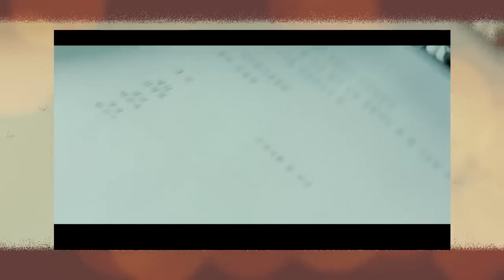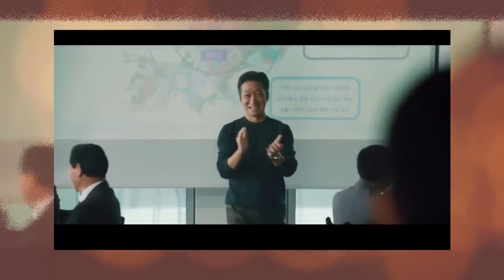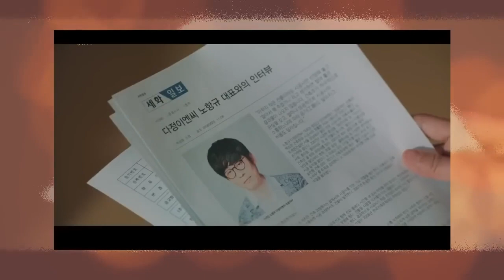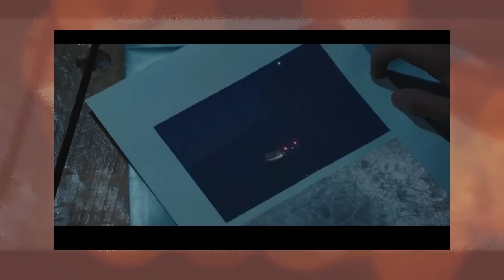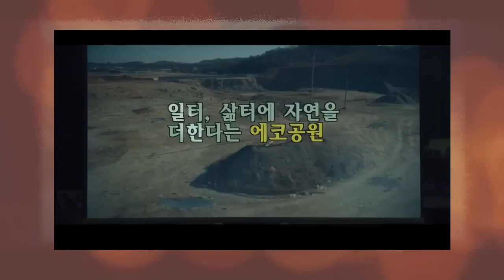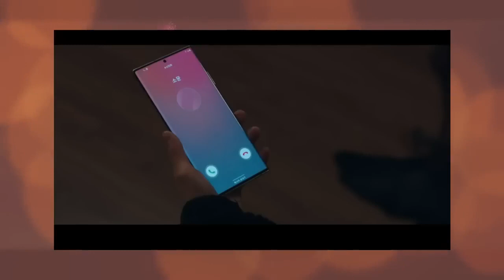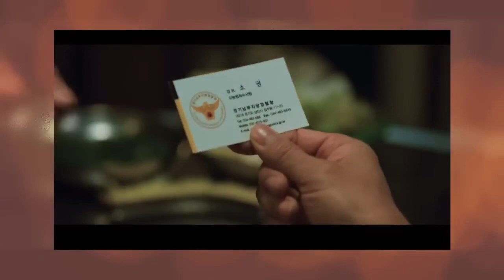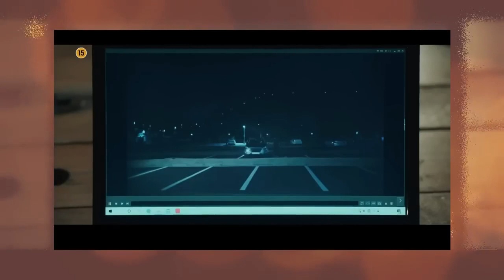DIKIRA LEMAH!! MURID CULUN INI TERNYATA P3T4RUNG HANDAL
Halo semuanya, selamat datang di PTK review. Bagaimana kabarnya aku harap kalian semua baik” saja. Pada kesempatan kali ini saya akan menceritakan film yang berjudul THE UNCANY COUNTER
4 KINGS,
omae wa mada gunma wo shiranai,
KAMEN TEACHER SPESIAL,
THE UNCANY COUNTER,
MANATSU NO SHONEN,
3 NEN A GUMI,
SEDAI WARS,
KAMEN TEACHER ,
murayama,
HIGH AND LOW THE WORSTS,
6 FROM HIGH AND LOW,
SHINJIKU SWAN,
ASSASINATION CLASSROOM,
JOJO'S BIZZARE ADVENTURE :DIAMOND IS UNBREAKABLE,
TOTAL CHAOS,
SENSEI WO KESU HOUTEISHIKI,
Friends game,
Kingdom,
BRAVE: GUNJYO SENKI,
YAKUZA APOCALYPSE,
Nisekoi,
BLEACH,
TOKYO REVENGERS LIVE ACTION,
TOKYO REVENGERS ,
Young GTO,
Blue spring,
Demekin,
Nobunaga concerto,
Museum,
Gokusen,
Gang,
SHIRITSU BAKALEA KOUKOU,
dokgo rewind,
mob psycho 100,
Serigala Terakhir,
Majisuka Gakuen,
doungha,
film animasi,
Yankee-kun to megane-chan,
Sugarless,
film sugarless,
Film aksi,
Film tawuran,
Film pertarungan,
Film pertarungan terbaik,
Film Persahabatan,
Film jepang,
Film keren,